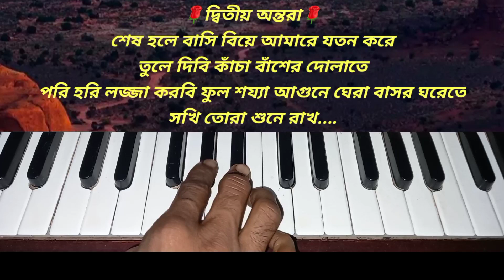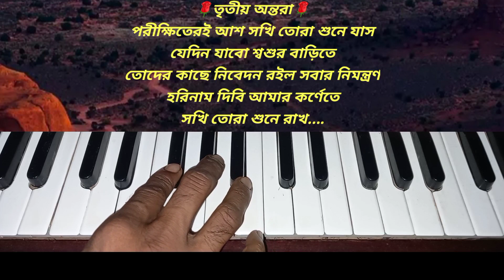Je biye hole pore | যে বিয়ে হলে পরে | Harmonium Tutorial | Parikshit Bala | দেহতত্ত্ব লোকগীতি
About this video:
Song : Je biye hole pore.
Lyric,Tune & Singer : Parikshit Bala.
Category : Harmonium Tutorial.

★★★ এই গানের সর্বস্বত্ব ও কৃতিত্ব এই গানের মূল নির্মাতাদের কাছেই গচ্ছিত ও সংরক্ষিত।কেবলমাত্র শিক্ষার উদ্দেশ্যেই এই টিউটোরিয়াল ভিডিও তৈরি করা হয়েছে।ভিডিওটি তৈরি করার পিছনে কোনও রকম বাণিজ্যিক উদ্দেশ্য নেই।

              ★★★এই গানটিতে শুধুমাত্র স্বরলিপিটি তৈরী করা ছাড়া গানটির আর অন্য কোনও ক্ষেত্রে আমার কোনও প্রকার বিন্দুমাত্র ভূমিকা নেই।বোঝানোর জন্য যে অংশগুলি গাইবার চেষ্টা করেছি তা আমার ধৃষ্টতা;একথা সর্বদা স্বীকার করি।স্বরলিপির নির্ভুলতা কণামাত্র দাবী করি না।ভুল গুলি অনুগ্রহ করে কমেন্টের মাধ্যমে জানিয়ে সাহায্য করুন।ধন্যবাদ।